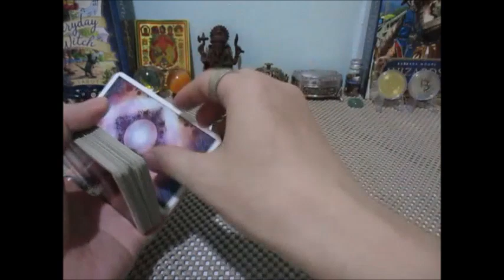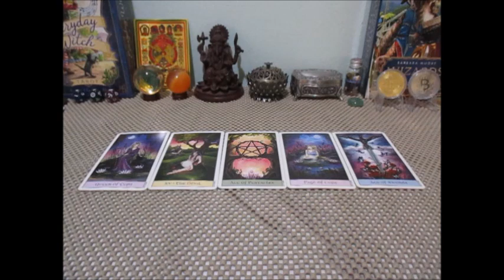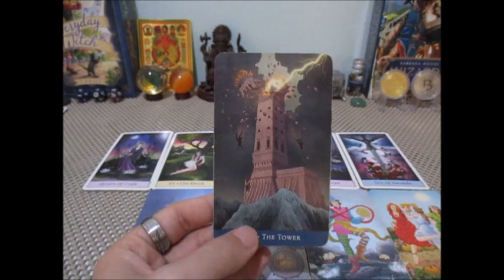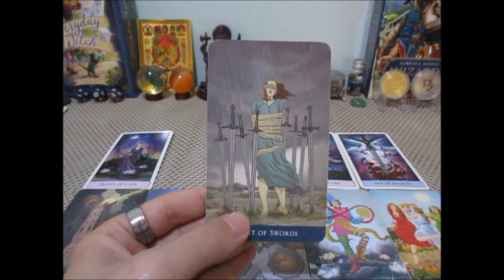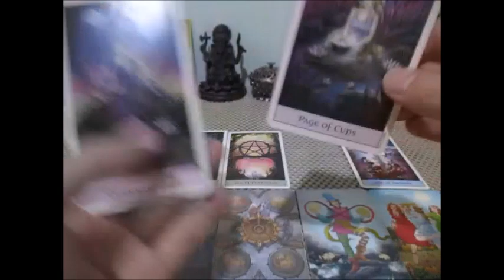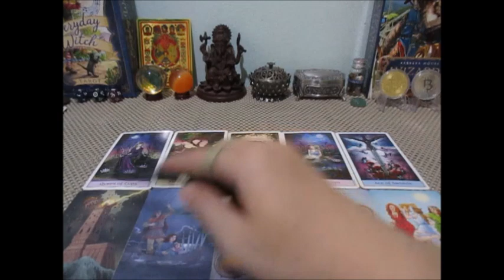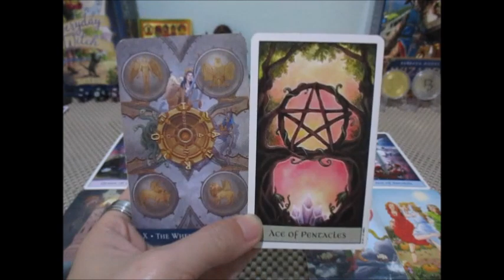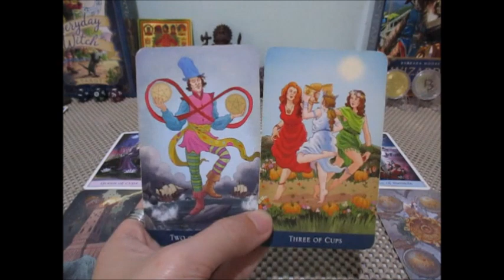ดูดวงราศีธนู เดือนมีนาคม 2566💰💸💼 เงิน งาน Line:boopaya59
ดูดวงราศีธนู เดือนมีนาคม 2566💰💸💼 เงิน งาน
ราศีธนู ผู้ที่เกิด 16 ธค-15 มค
ติดต่อดูดวงกับช่องบลูพยากรณ์ หรือเช่าตระกรุดมงคลได้ที่  Line:boopaya59